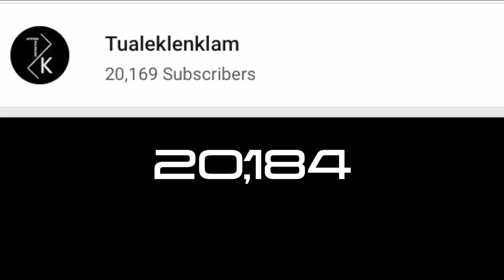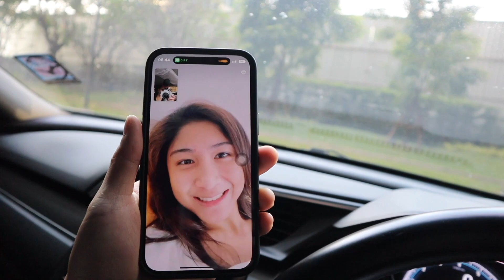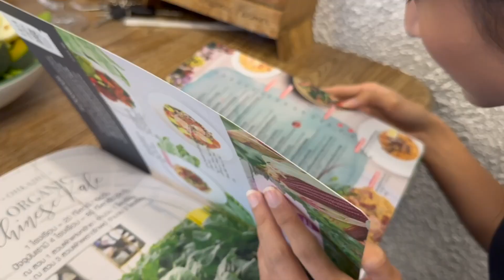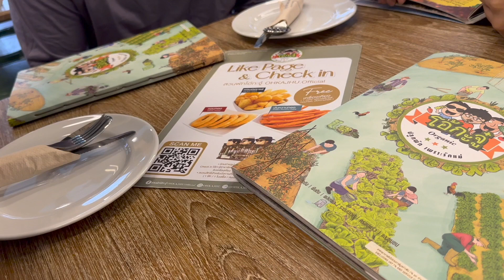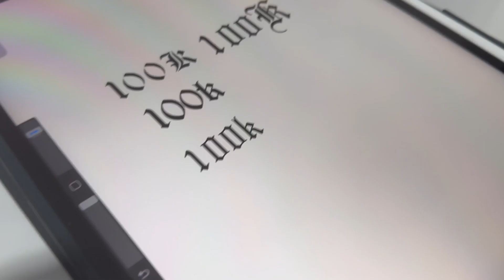ตัวเล็กเล่นกล้าม ฉลอง 100,000 ผู้ติดตาม เลี้ยงทีมงาน , รอยสักใหม่ , แพลนต่อจากนี้ !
ขอบคุณสำหรับคำแนะนำ ขอติชมตลอดการเดินทาง 4 ปีที่ผ่านมาของ TLLK นะครับ ต้นหวังว่าคลิปนี้จะทำให้ทุกคนสนุกและรู้สึกเป็นส่วนหนึ่งของช่องน้า

ขอแสดงความขอบคุณด้วยการ แจก TLLK Wrist strap 20 ชิ้น มูลค่ารวมมากกว่า 10,000 บาท  สำหรับ 20 คนแรก ที่คอมเม้นท์ใต้คลิปนี้นะครับ  ❤️

สำหรับใครที่อยากสมัคร Membership เพื่อออกกำลังกายแบบจัดเต็ม
ระดับ Beginner 50 บาท / เดือน อิโมจิและสัญลักษณ์พิเศษ หน้าชื่อ
ระดับ Intermediated 100 บาท / เดือน ( ดูคลิปพิเศษได้ ) และ อิโมจิและลักษณะพิเศษ

เทรนออนไลน์ + เทรนออฟไลน์ตัวต่อตัว  Calisthenic สร้างกล้าม ลดไขมัน

♡ FOLLOW ME ♡
Instragram Ton : Ton.peera

♡ FOLLOW TLLK TEAM ♡
Instragram P : P.donnn
Instagram Petch : ream_petch
Instagram Pop : timonpop
Instagram Jed : Jed_knt
Instagram Jint : Jint_tcws

♡ FOLLOW HERO ATHLETES  ♡
Instagram P.Chin : Hero_athletes

Music background
NEFFEX Purpose
ES_Flickering Torches - Christian Andersen
ES_Kablaam - Ealot
ES_Nice Furniture - Dylan Sitts
ES_Can't Let You Disco - Harvio
ES_First Time - Nbhd Nick
ES_Hall of Fame - Alek Bluntz
ES_Wait No More - NIGHTCAP